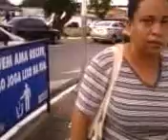flaga-recife tem o maior transito do mundo-recife-28-08-2014